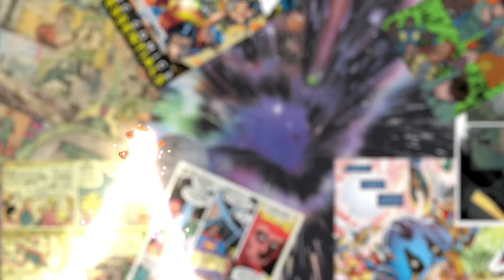Batman V Superman Dawn Of Justice Movie REVIEW!!!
Its Comics(Chris2Digit) Is A YouTube Channel That Does Videos About Comics,Movies,And More

Share To Your Freinds